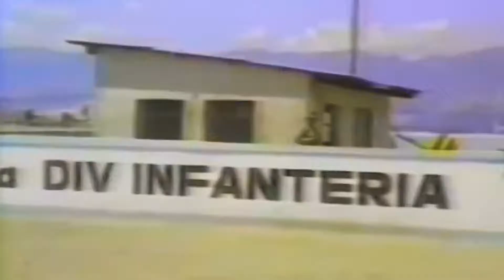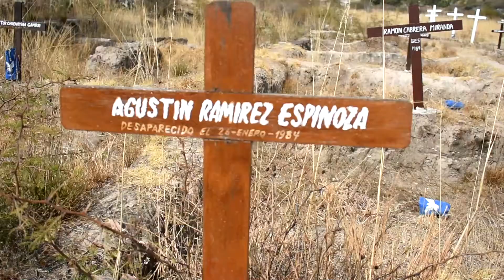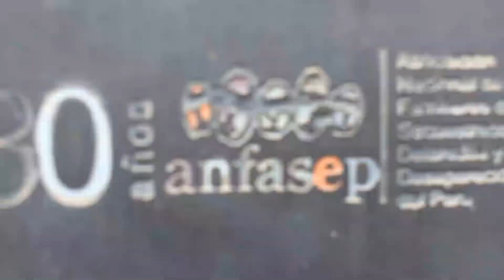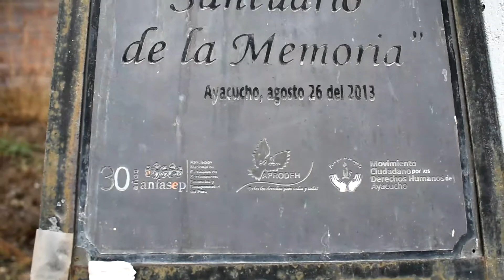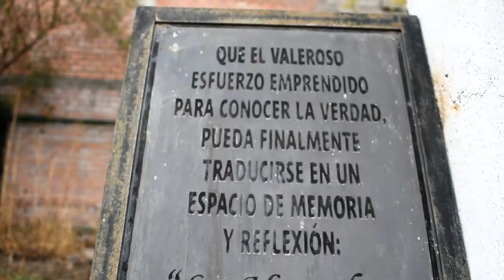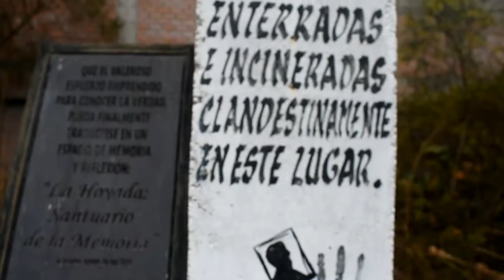Recorrido por La Hoyada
📣Campaña📢📍LaHoyada, un lugar de memoria para hacer justicia.
En el marco de esta campaña informativa impulsada por Comisedh, les presentamos las historias de Natividad Barzola, Roberto Sulca, Margarita Alvites, madre, padre y esposa, respectivamente, de las tres personas detenidas y desaparecidas cuyos restos fueron encontrados en La Hoyada.